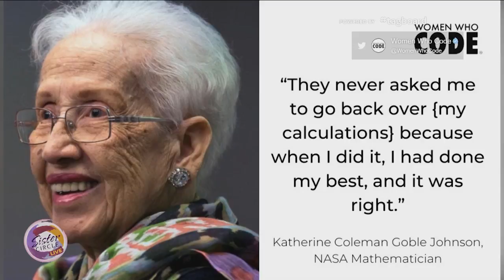Sister Circle | Full Circle: Honoring Women | TVONE